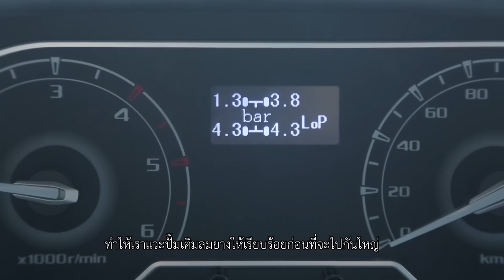ตีท้ายครัว | เจนนิเฟอร์ คิ้ม l 21 ก.ค. 62 l FULL